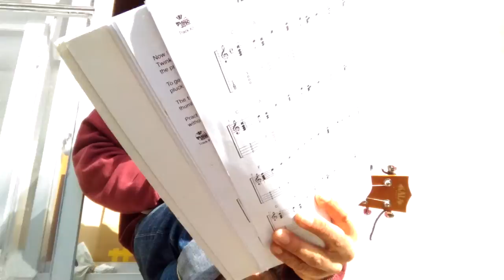New song, progress report 新しい曲、進歩レポート…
Not too bad...but more practice needed
悪くない、でも練習が必要